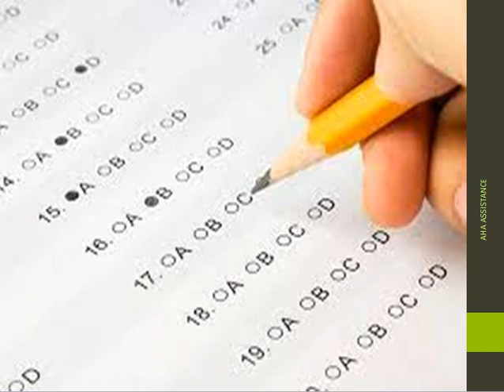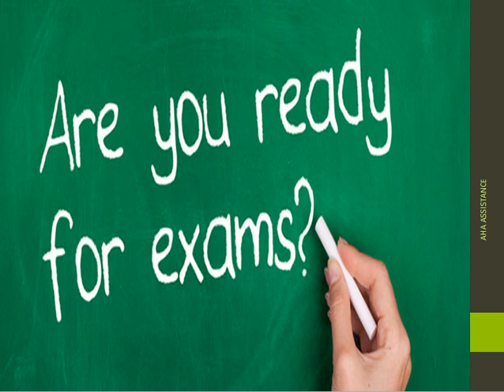2 Big News For Students 2021- Board exam 2021 Latest News For Student 2021-All confusion clear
2 Big News For Students 2021 - Board exam 2021 Latest News For Student
Very Good News For Students 2021 - Board exam 2021 Latest News For Student
Good News For Student 2021 - Board exam 2021
Good News For Students 2021 - Board exam 2021
Today Very Big News To All Students about All Pakistan Boards Exam 2021- Students Promotion 2021

Today Very Bad News To All Students about All Pakistan Boards Exam 2210-O-Level Exam 2021-IGCSE Exam

9th class
10th class
11th class
12th class exam 2021
bcpm science
9th class exams 2021
bise kpk
bise fsd
10th class result 2021
9th class result 2021
news
punjab exams 2021
4 January
9th class exams cancelled
10th class exams cancelled
bcpm science latest news
11th exams cancelled
12th exams cancelled
exams 2021cancelled
board exams

Shafqat Mehmood Press Conference Today - Board EXAM 2021 Latest News  student⏩ DISCLAIMER: This channel does not promote or encourage Any illegal activities, All contents provided by this channel is meant for EDUCATIONAL PURPOSE only.
@AHA Assistance